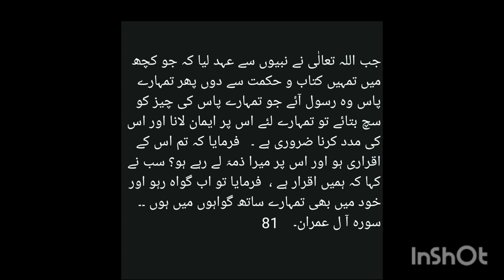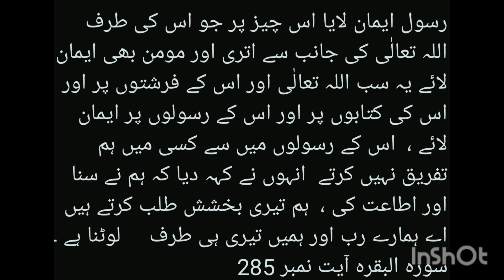اردو ترجمہ قرآن مجید